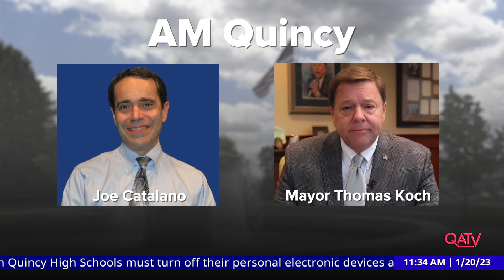Currently in Quincy: January 20, 2023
Dagny Ashley, Director of Quincy Tourism, discusses the current state of travel, prospects for 2023, and several upcoming events in Quincy. or call .